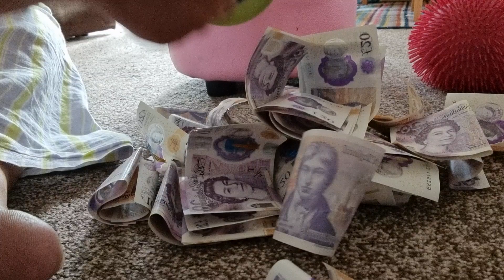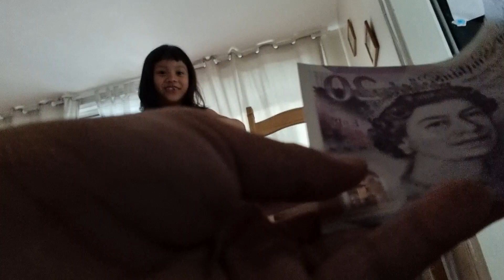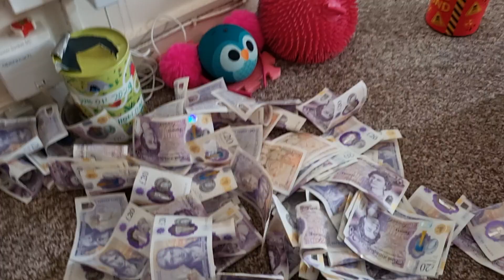ipon challenge total of £2,400 not enough for our Visa we need £3,200